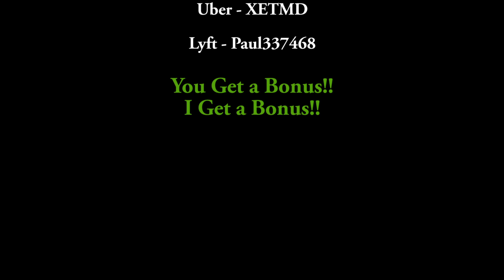Uber/Lyft Drivers - 3600 Subscribers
Quick shout out to all of you who have supported me on
YouTube. Thank you all.
Cameras Used - GoPro Hero 3+ Silver, Hero 3 Black, Hero 5 Black